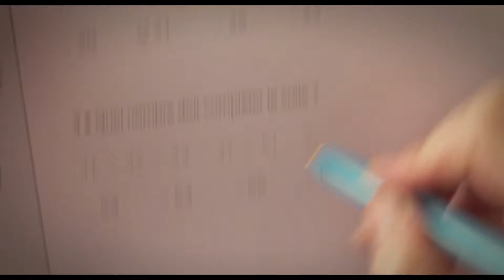Félix and the Wolves / Félix et les Loups (2014) - Trailer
Directed by : Philippe Sisbane
Produced by : Neyrac Films

After a suicide attempt, a young and easily influenced biologist is recruited by a criminal organization based in the hills above Nice. The apprentice locksmith who saved his life becomes his friend and tries to pull him away from the claws of the Wolves' Ark...